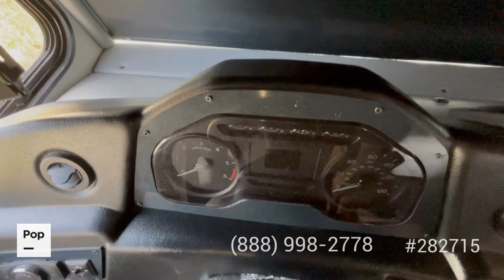Used 2022 FR3 34DS for sale in Rochester Hills, Michigan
2022 FR3 by Forest River in Excellent Condition! Perfect for the Family! Sleeps up to 6 w/ 2 Slides! Ready to Hit the Road!

View more than 360 photos and VERY DETAILED information of this 2022 FR3 34DS for sale at